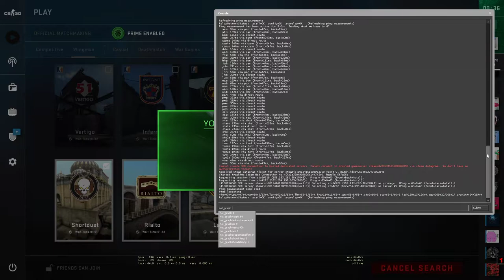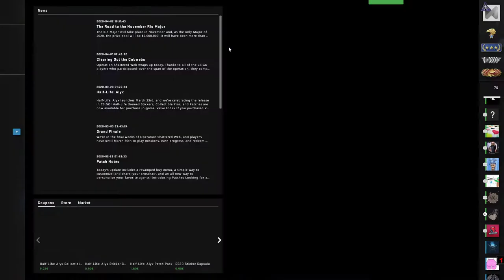CS:GO Wingman - Train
The Wingman game mode consists of 2 versus 2 competitive matches on maps with one bombsite, a best-of-16 game format, and a special Wingman skill group. The rules are similar to competitive, but the game mode takes place in "compact" maps with only one bombsite.